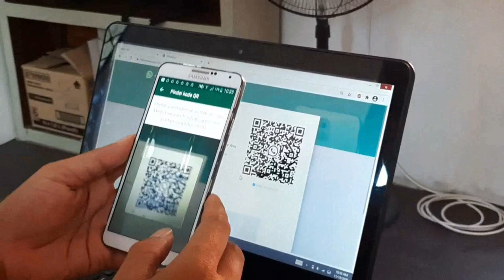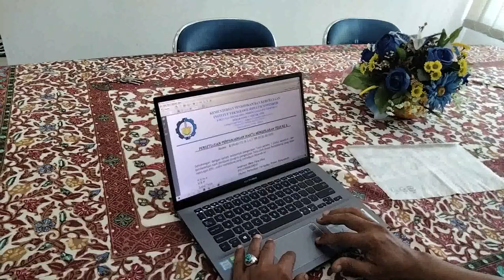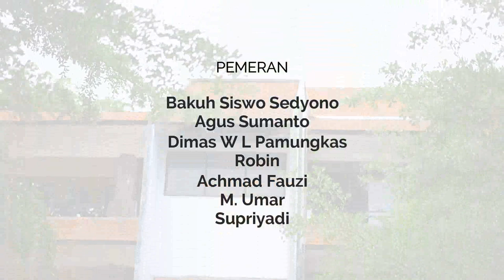Video On Time Delivery DTS2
Video ini merupakan lomba Video Implementasi Budaya Kerja di Lingkungan  Institut Teknologi Sepuluh Nopember. Dengan tema On Time Delivery, tenaga kependidikan ITS siap menyongsong era perguruan tinggi berreputasi internasional. VIVAT ITS Jaya!!